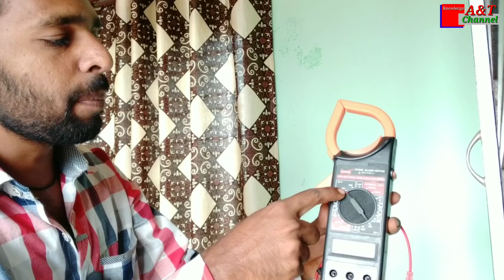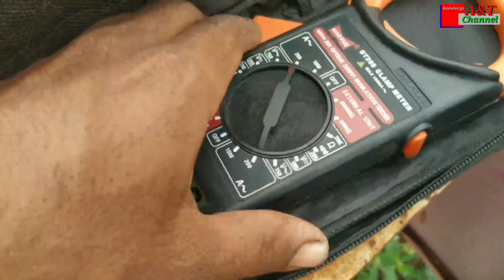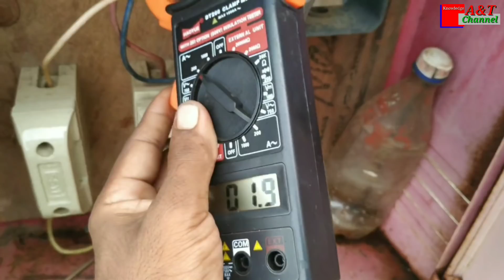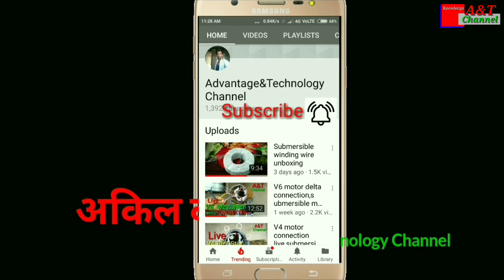सभी submersible मोटर कितना current (Amp) लेती हैं। Pandubbi, V6, V4, सिंगल PHASE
Hamane is video me bataya hai ki konsi submersible motor kitna current leti hai

1. Pandubbi submersible motor 3hp, 5hp, 7hp, 10hp, 12.5hp, 15hp, 20hp kitna current leti hai

2.V6 SUBMERSIBLE MOTOR 3hp, 5hp, 7hp, 10hp kitna current leti hai

3.V4 submersible motor 3hp, 5hp, 7hp kitna current leti hai

4. single phase submersible motor kitna current leti hai

My name
Akil Baraskar

Advantage and Technology channel